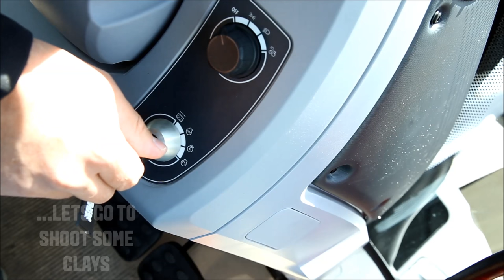Pack You Case - Vesa Törnroos and the Road to Rio 2016